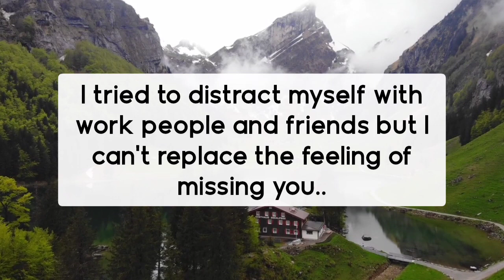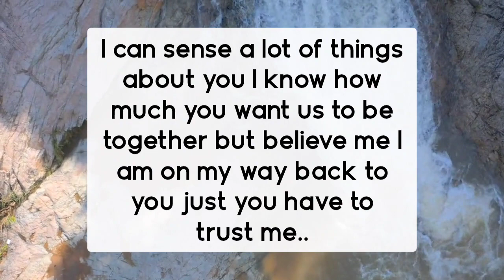Your partner was confused regarding their feelings for you and they are trying toconvince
divine feminine
twin flame